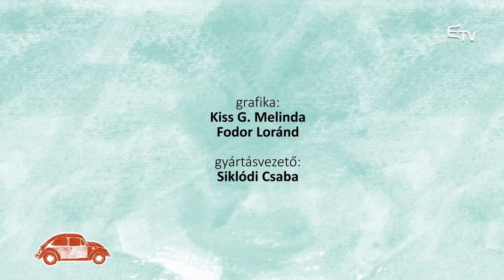Kincsvadász: csíkszentdomokosi halottbúcsúztató rítus – 2017. október 31.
Hogyan lehet feldolgozni azt, hogy szeretteink eltávoznak az élők sorából? Milyen népszokások alakultak ki egyes vidékeken, melyek a haldokló e világból való békés eltávozását segítik elő? A Kincsvadász műsorában dr. Balázs Lajos mesél nekünk a főként Csíkszentdomokoson végzett kutatómunkája alapján.